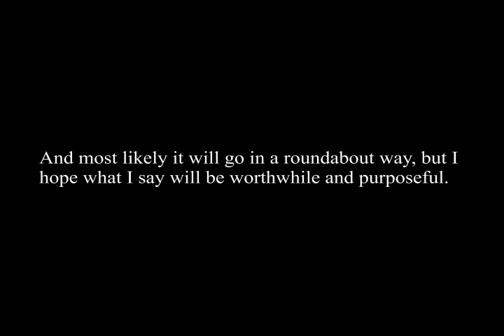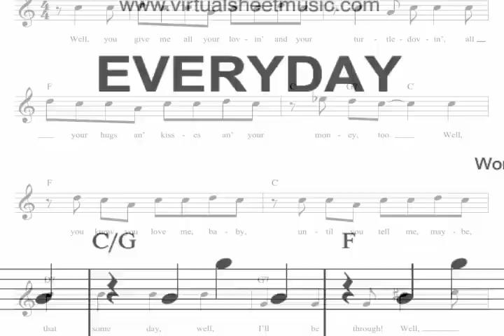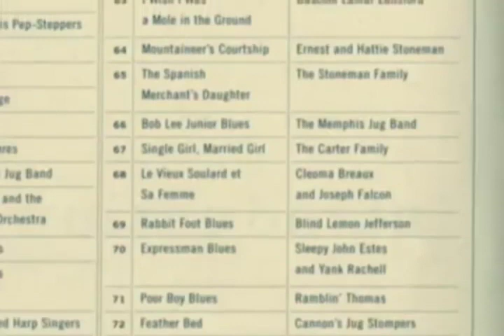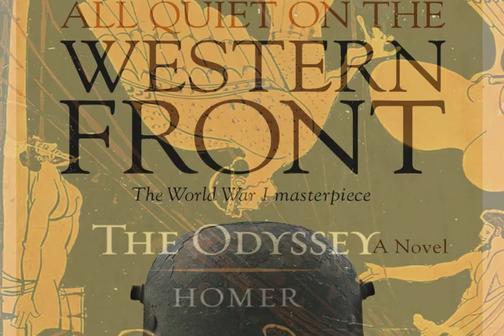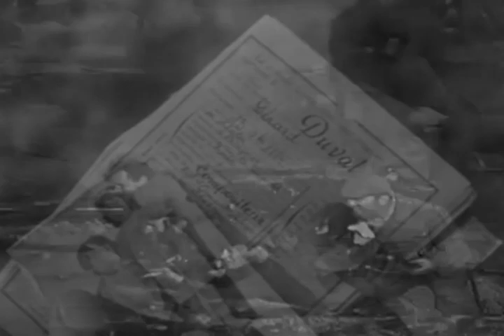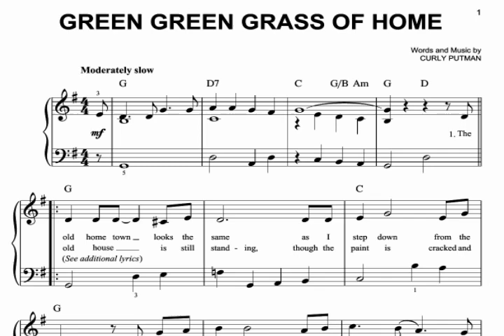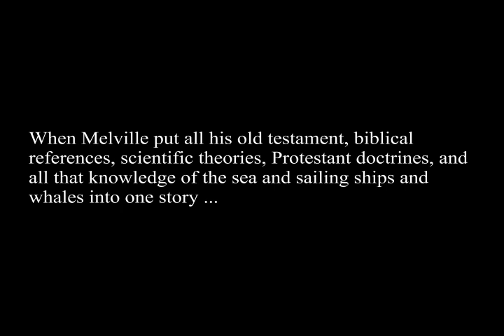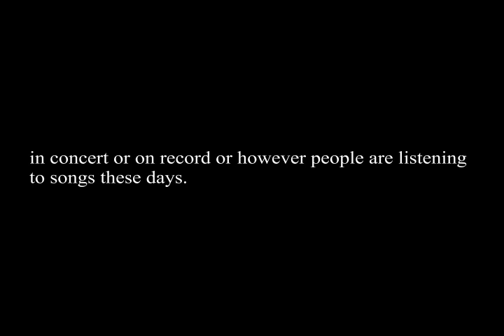Bob Dylan's Nobel Prize: A Video Essay (2020)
In 2016, Bob Dylan was awarded the Nobel Prize for Literature.

In order to receive the $1M prize, a lecture on the specific field must be submitted. This was Bob Dylan's submission.

The audio of that lecture served as the inspiration for the video .. hope you enjoy!